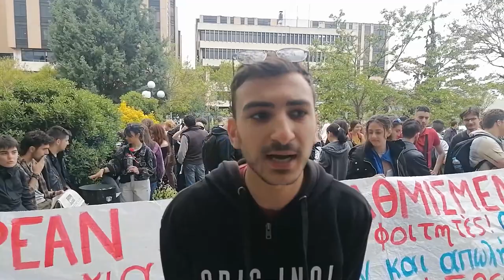Παρέμβαση εκλεγμένων με ΠΚΣ για το δικαίωμα στη δωρεάν σίτιση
Άμεση και αποφασιστική παρέμβαση πραγματοποίησαν σήμερα το μεσημέρι στη Λέσχη του ΑΠΘ φοιτητές, εκλεγμένοι και υποψήφιοι με την «Πανσπουδαστική ΚΣ» στους φοιτητικούς συλλόγους του ΑΠΘ, για το δικαίωμα των φοιτητών στη δωρεάν σίτιση.